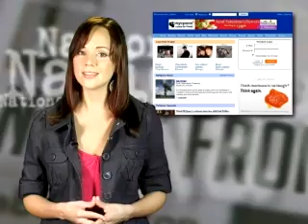Myspace On Lockdown!?! Virgin Going Green?!?Congress Back?!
Your Online Source For News